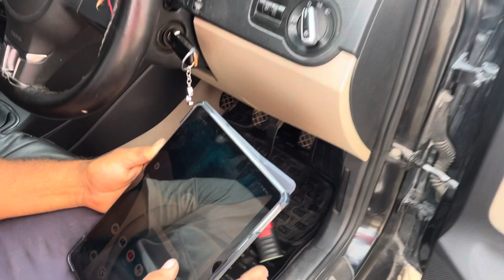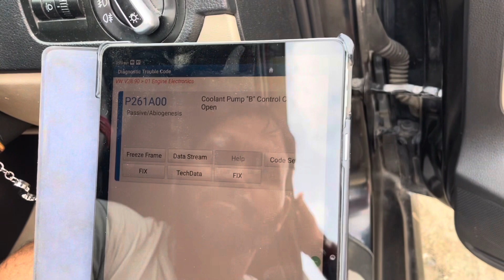Let’s welcome New beast in family!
1.MY VLOGGING SETUP
Mobile holder=
ProQ Tripod=
Shoutgun Microphone=

 1.STUFF I USED IN MY RIDES:
Action cam
Ation cam mic
My Helmet
Riding jacket
Memory Card
External Hard Drive